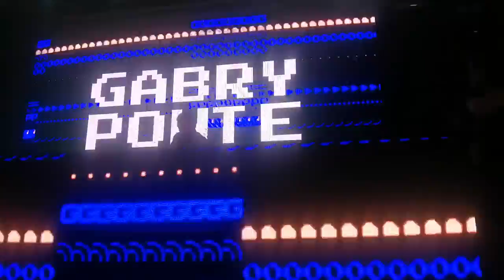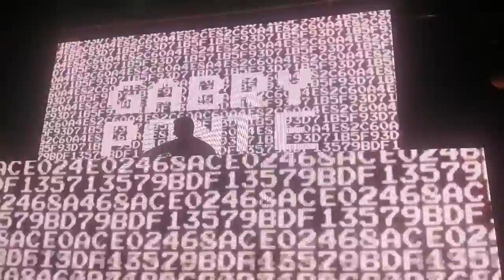Gabry Ponte @ Globo Center, L'Aquila, Italy (28/10/2022), closing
Great final with "Che ne sanno i 2000" and "Blue"